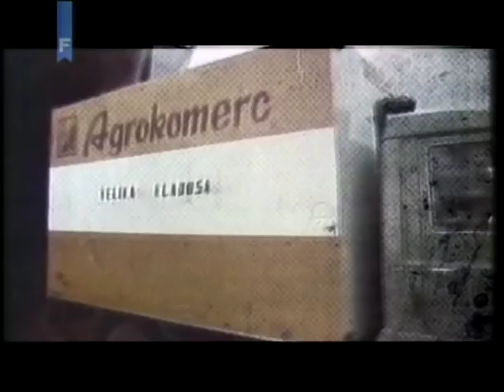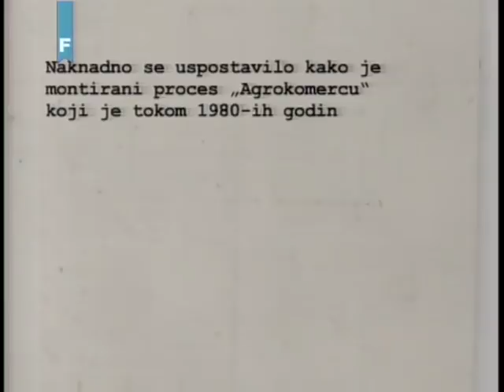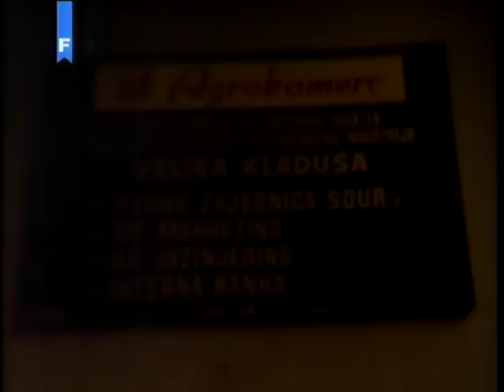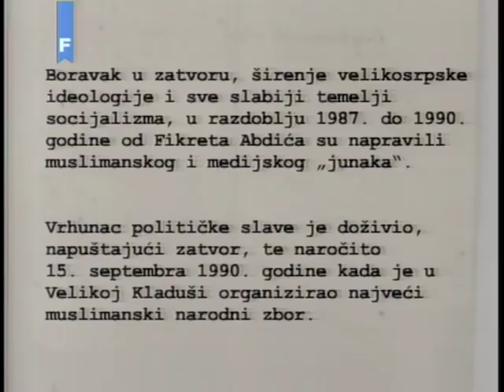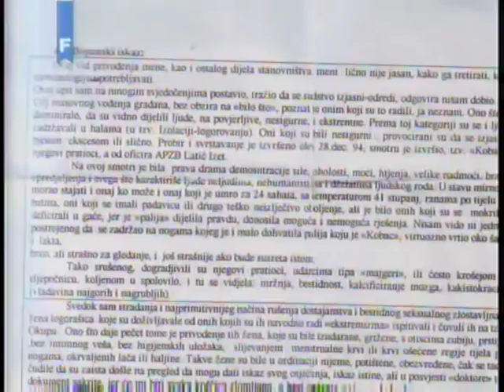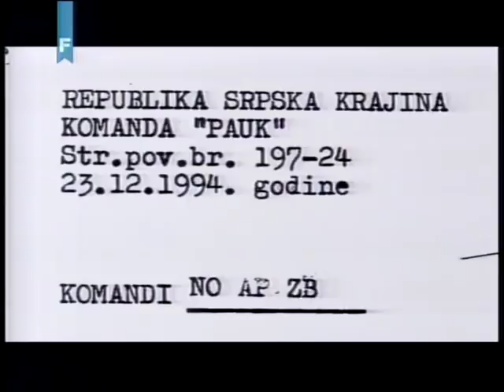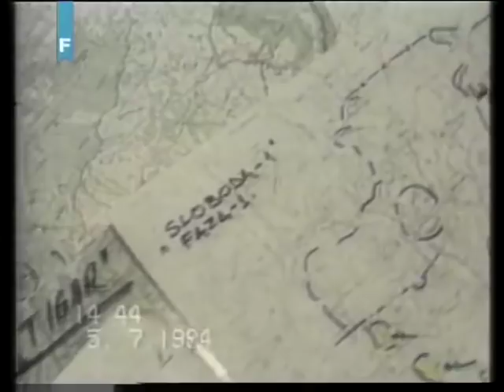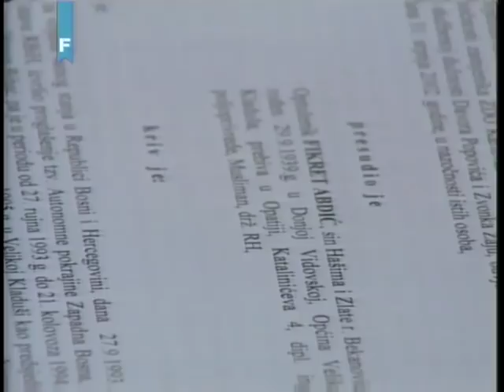Fikret Abdić OD BABE DO ZLOCINCA 60 Minuta Specijal 12.03.2012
Fikret Abdić Velika Kladusa  Agrokomerc

Before the war, Abdić was the director of Agrokomerc, a company from Velika Kladuša that he raised from an agricultural cooperative into a modern food combine, which employed over 13,000 workers.

In the late 1987, just before Hamdija Pozderac was about to take over annual Presidency of Yugoslavia, a scandal arose, and Abdić found himself imprisoned for the alleged financial malversations, and Hamdija Pozderac resigned. The scandal shook not only the Socialist Republic of Bosnia and Herzegovina, but the whole of Yugoslavia as well.[6] Another of his controversial moves was erecting a monument to a Bosnian başbölükbaşı from the Ottoman Army Mujo Hrnjica on a hill above Velika Kladuša.

A few months later, Abdić decided to return to Bihać and lead the people there. Popular locally, having ties to both Belgrade and Zagreb, Abdić was concerned with business interests in his fiefdom,[9] and opposed Izetbegović's government[1] He formed the Autonomous Province of Western Bosnia, a move which the government characterized as treason. He made peace deals with Croat (14 September 1993) and Serb leaders (October 22, 1993) who were satisfied to weaken Bosnian government[1] in the light of Karađorđevo and Graz agreements which aimed to redistribute Bosnia and Herzegovina between Croatia and the FR Yugoslavia. The FRY (consisting of the Republic of Serbia (including Kosovo) and the Republic of Montenegro) wanted all lands where Serbs had a majority, eastern and western Bosnia. The Croats and their leader Franjo Tuđman also aimed at securing parts of Bosnia and Herzegovina as Croatian.[10][11] Fikret Abdić established concentration camps for Bosniak population loyal to the government such as Drmeljevo and Miljkovići. Detainees at the camps were subjected to killings, torture, sexual assaults, beatings and otherwise cruel and inhuman treatment. In addition to the Fikret Abdić forces, a paramilitary unit from Serbia known as the Scorpions participated in the war crimes on Bosniaks